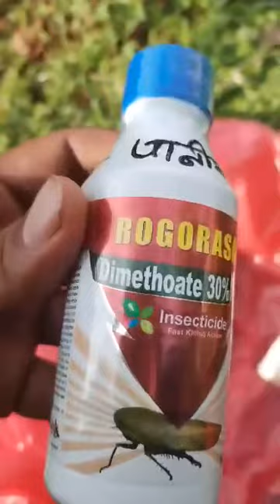How To Protect Citrus Plants From Leafminer (Phyllocnistis citrella)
How To Protect Citrus Plants From Leafminer (Phyllocnistis citrella). Orange, Lime